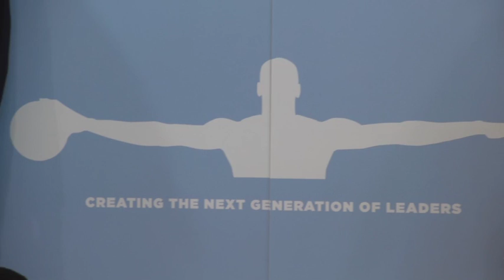Shabazz Muhammad and Rodney Purvis: Jordan Classic MVPs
Shabazz Muhammad and Rodney Purvis took home MVP honors at the Jordan Classic this past weekend. Five-Star basketball captured their thoughts on what it feels like to have their high school careers be finished.

Michael Jordan. Kevin Durant. LeBron James. Carmelo Anthony. Stephen Curry. Chris Paul. The list goes on. Since 1966, Five-Star Basketball has produced over 500 NBA and 10,000 Division I players. More than any basketball entity in history.